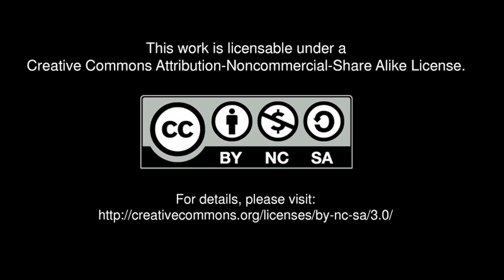PopTech 2009: Paul Van Zyl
Co-founder of the International Center for Transitional Justice (ICTJ), Paul Van Zyl has devoted his career to human rights. The South African has been helping his country out of apartheid through the Truth and Reconciliation Commission. Van Zyl calls on America to hold its own commission to openly and publicly confront the torture that recently occurred in Guantanamo and elsewhere.